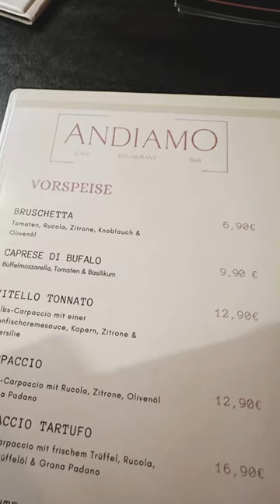Andiamo Munich foodspot